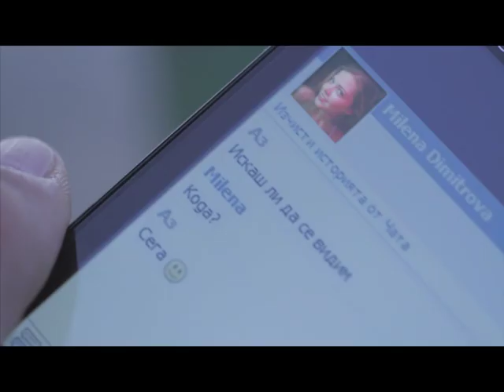Rossko feat. Kamen Vo - Ima igra.mpg